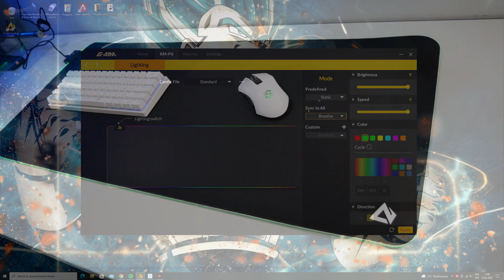Aukey - podkładki RGB - RECENZJA W MINUTĘ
WAŻNE
Zasady publikacji komentarzy na kanale: